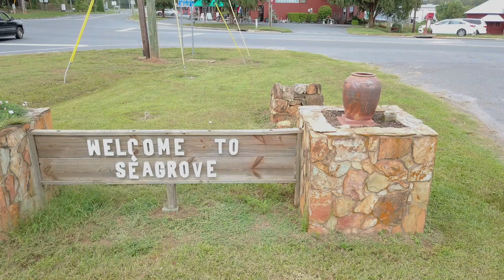Seagrove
Take a tour of Main St. in Seagrove, NC and join the 6 Shooters Gun Show this weekend, pottery studio tour next weekend and many more and make a donation to the Historic Luck's Cannery renovation